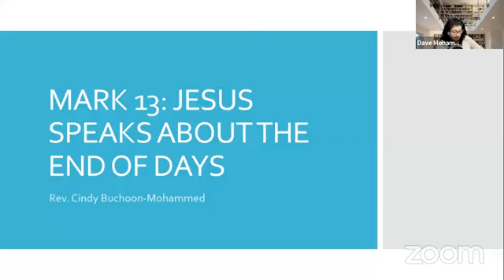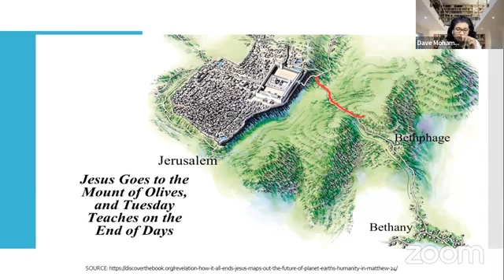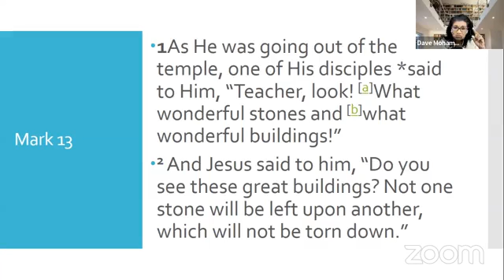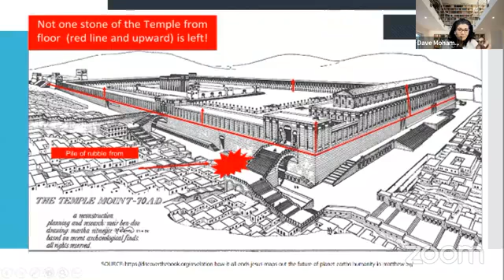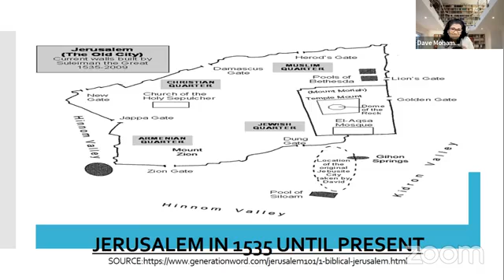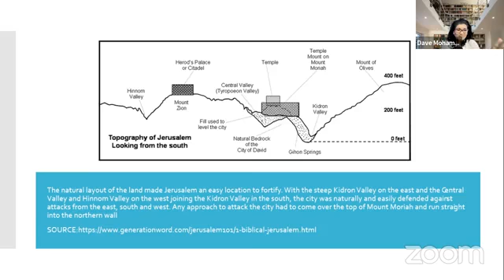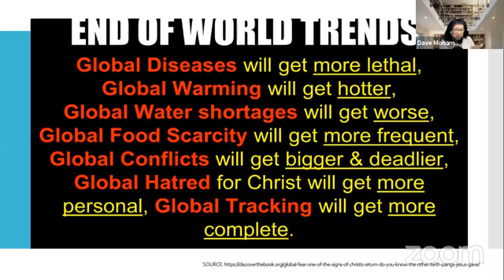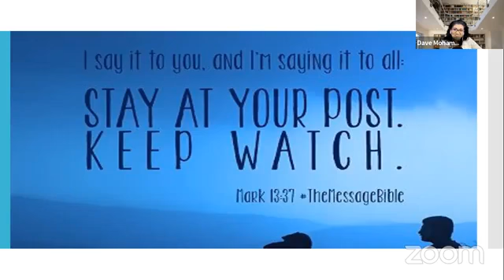Wednesday 13th April 2022